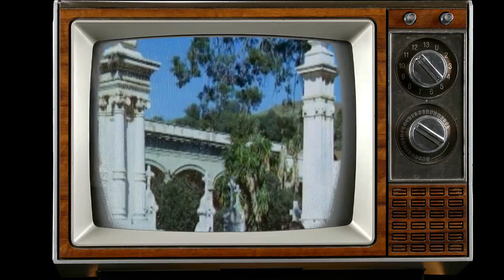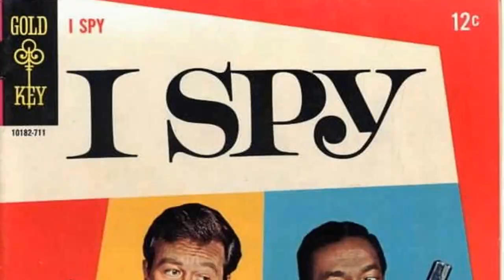Digital Trends Reveal: I Spy TV Series Is Barely Recognized by the New Generation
Robert Culp as Kelly Robinson
Bill Cosby as Alexander Scott
Kenneth Tobey as Russ Conway
Arthur Batanides as Rocco
France Nuyen as Mei Lin
James Hong as Dr. Wing Yuen Hok
Larry Thor as Masters
Sheldon Leonard as Disc Jockey
Fred Carson as Artisan
Harold J. Stone as Zarkas
Roger C. Carmel as Edwin Wade
Mako as Jimmy
Eleanor Sommers as Maria
Keith Andes as Troy
Roy Jenson as Abrams
Stella Garcia as Kuli
Robert Patten as Agent Y
Allen Jung as Commandant
Tom Pace as Driver
Yuki Shimoda as Ishikura
Larry Duran as Barnett
Beulah Quo as Amah
Nicholas Colasanto as Cabbie
Michael Preece as Border Guard
Paul Micale as Father-to-be
Charles Horvath as 2nd Guard
Bob Herron as Mohammed
David Armstrong as Henchman
Louie Elias as Guard
Dane Clark as Gannon
Nehemiah Persoff as Coly Collisi
Jack Kruschen as Aram Kanjarian
Joey Heatherton as Katie
Cicely Tyson as Princess Amara
Jeanette Nolan as Helen Robinson
Dan Tobin as Male Secretary
Gabriele Ferzetti as Aldo
Philip Ahn as Charlie Huan
Jay Novello as Corday
Lou Krugman as Hidalgo
Marino Masé as Miklos
Alan Oppenheimer as Benkovsky
Antoinette Bower as Shelby
Richard Bull as Blaine
Michael Conrad as Dinat
Fuji as Ko
H.T. Tsiang as Jimmy's Father
Michael Constantine as Colonel Halouf
David Mauro as Angelo
Mario Badolati as Bonfiglio